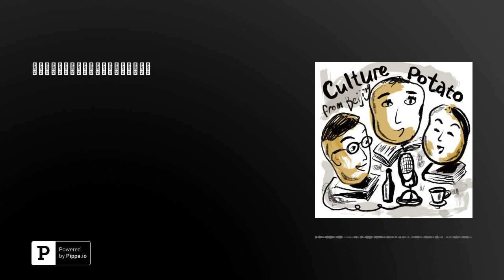隔江犹唱后庭花「悲惨世界，费尼兹花园」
这期节目我们聊两部欧洲电影，一部是今年奥斯卡最佳外语片提名的 Les Misérables 悲惨世界，这是法国导演 Ladj Ly 拉吉利的处女座，讲述了法国世界杯夺冠后巴黎平民区不寻常的一天；第二个话题是 1970 年的奥斯卡最佳外语片得主，意大利导演德西卡根据作家吉奥·巴萨尼的同名小说拍摄的 Il giardino dei Finzi-Contini「费尼兹花园」，它讲述了二战初期，意大利在法西斯政权逐步收紧枷锁的背景下，北部Ferrara费拉拉小城生活的一对犹太青年恋人的故事。

我们嘉宾是「初学者电台」的主播赵阿萌和作家晏礼中。

广而告之 赞助有礼：4月底成为文化土豆赞助人的听众可以获赠「那不勒斯四部曲」全套收藏，请访问 culturepotato.com 了解更多喜马拉雅：文化土豆账号及全部节目近期被喜马拉雅平台下架，文化土豆在 culturepotato.com，Apple Podcast，YouTube，Spotify 以及所有其他泛用型博客客户端可以收听。微信平台：文化土豆的官网 culturepotato.com 在微信无法访问，请大家直接从手机浏览器访问 culturepotato.com主播微博：主播的旧微博账号 @益康糯米 近日炸号，请重新关注 @益康糯米- 或前往 关注新号。

节目中聊到的作品信息

电影悲惨世界，拉吉利 an Elephant，乔治·奥威尔 Brideshead Revisited，伊夫林·沃

编辑推荐

费拉拉小说四部曲 Il romanzo di Ferrara 包括：Il giardino dei Finzi-Contini la porta del fieno Modern Family 陪伴我们度过的 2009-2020。